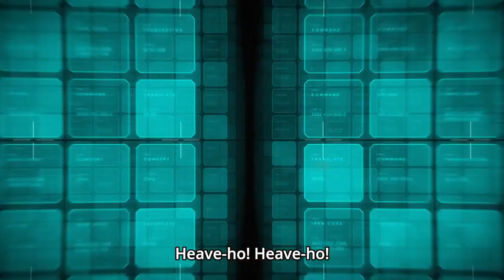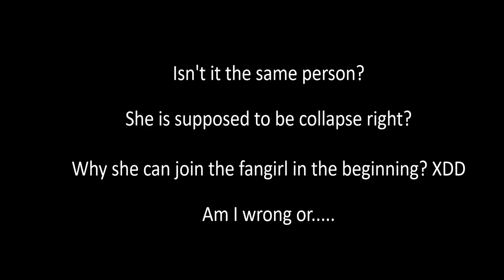Fugou Keiji Funny Moment Episode 3 (The Millionaire Detective Balance: UNLIMITED)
I want to make funny moment since episode 1 but it's blocked world wide and maybe this will be blocked too so yeah...

If you want to see the full version of the funny moment that I make from episode 1, you can see it

0:00 When Haru try to be cool:
0:22 The power of fangirl
0:43 Because the fangirls are not teenager, I thought the idol group will be old but actually they are young people sing old kinda song XD